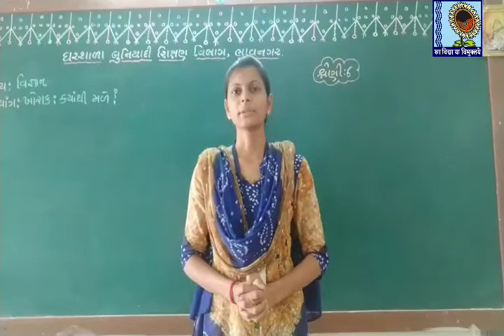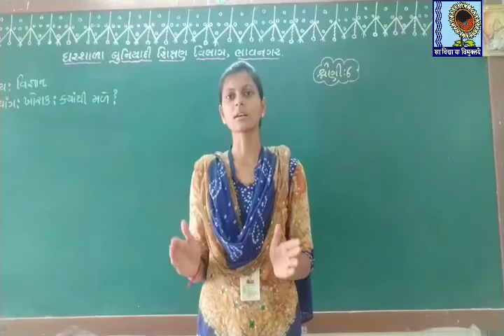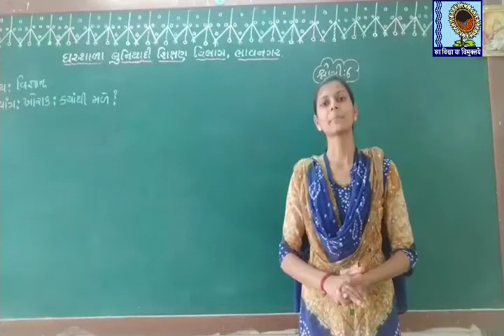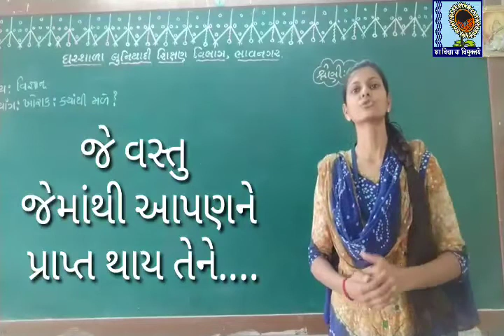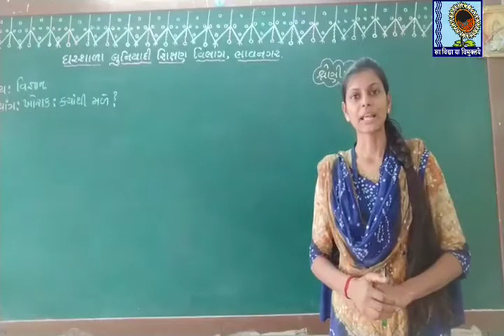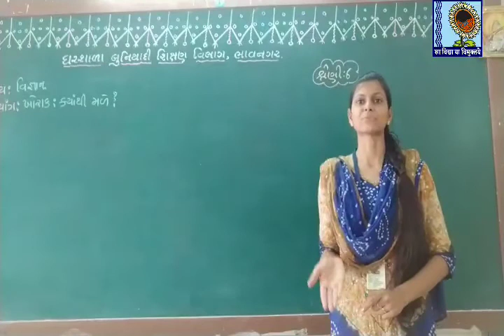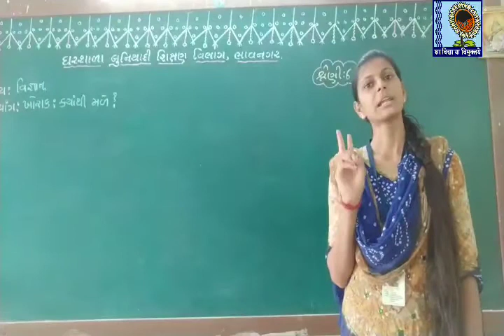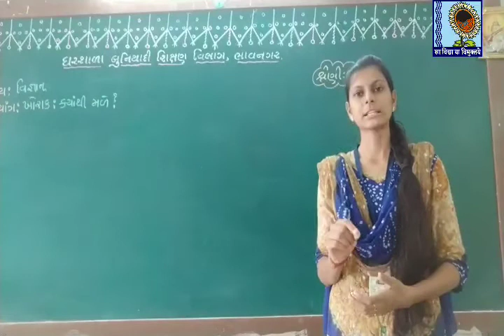Std:6 science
Gharshala buniyadi shikshan vibhag
ch.1 || ખોરાક : ક્યાંથી મળે?